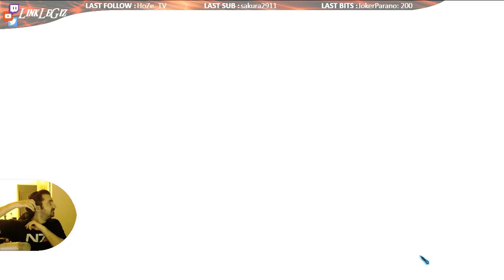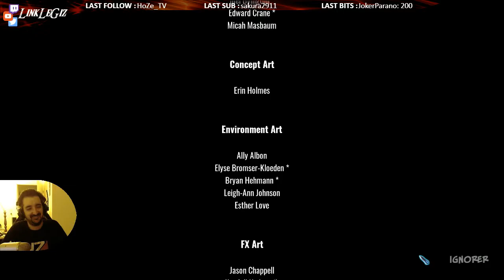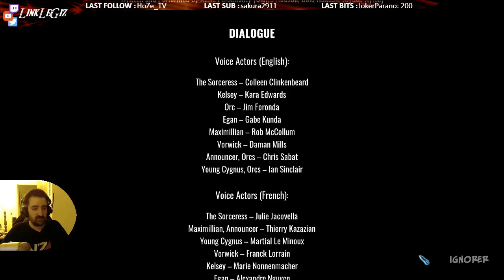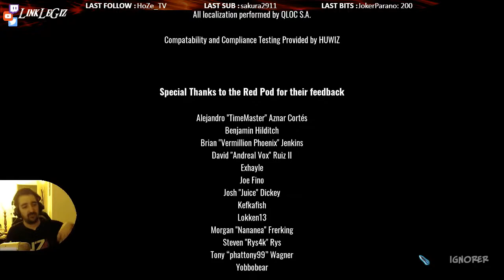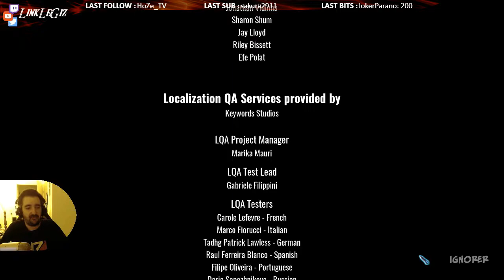Orcs Must Die 3 - Le Temple de l'Ordre ! - Épisode Final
Les Orcs sont de retour ! La Chasse est ouverte !